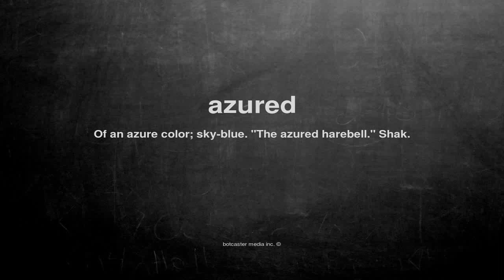What does azured mean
What does azured mean in English?